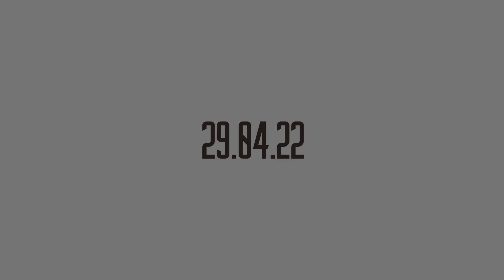Jibba feat. PTK - Was (AUDIO) prod. by Jibba & Überschall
Text: Jibba, PTK
Mix: Überschall
Master: Überschall & Matthias Müller @SUNROCK Studios
Cover: Jonez Entertainment